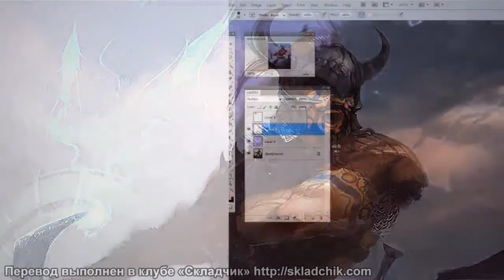105 Курс Из серых тонов – в цвет Превью